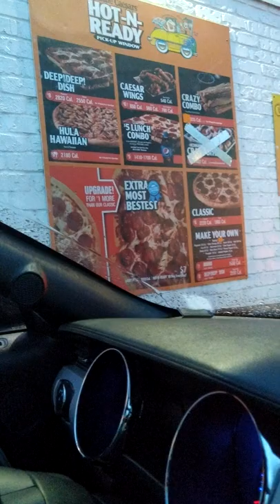LITTLE CAESARS DRIVE THRU WTF? PRT. 1